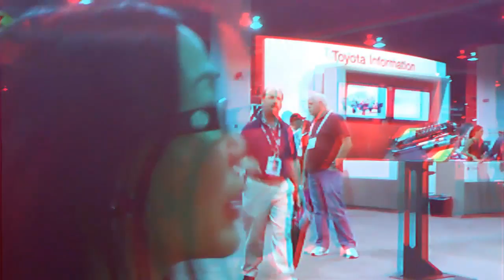Notaspringchick with day 3 Vlog 2011 Sema in 3D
Oldecam and Notaspringchick for Newsvideoweb with day 3 Vlog Sema 2011 in anaglyph 3D,